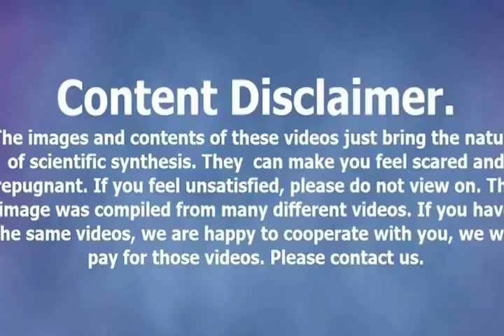Cyst popping 2015 Cyst extraction treatment 2015